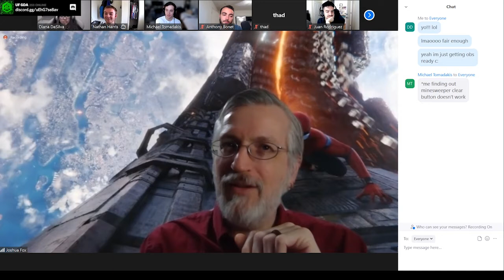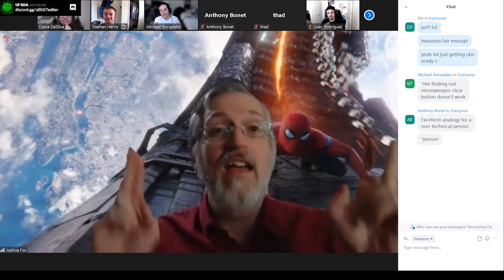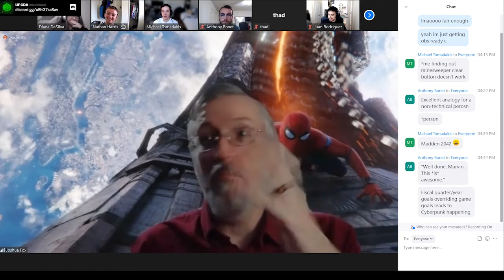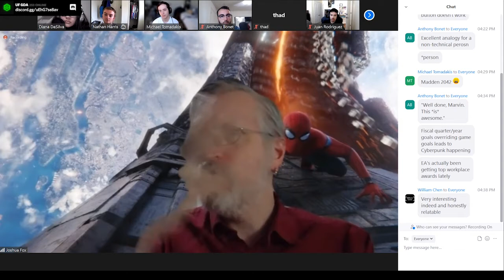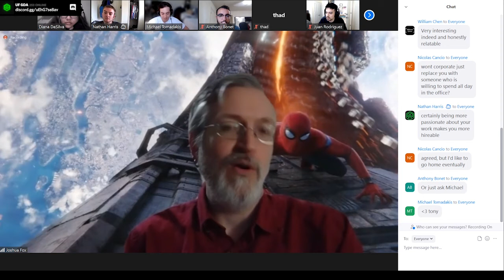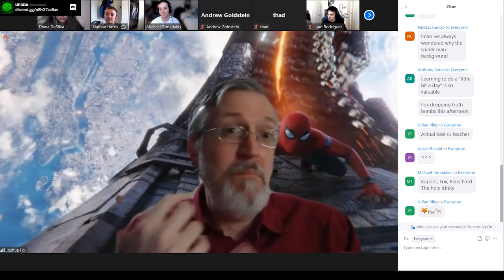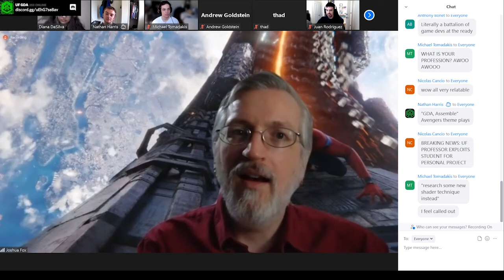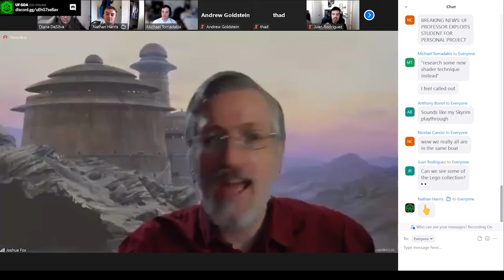Guest Speaker: Joshua Fox - 27 March 2022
Casual conversation / Q&A with beloved CS professor and GDA's official club advisor Joshua Fox

Contents:
0:00 - Intro chatting
7:26 - Experience as a UA tester at EA
13:43 - First experience with teaching
16:13 - "What did you teach at Full Sail?"
20:50 - Tips on game testing in indie development
36:20 - "Unofficial Crunchtime"
40:45 - Competitiveness in the industry
46:43 - Discipline
53:35 - 3D Modeling / Personal Project
38:20 - Communication
1:03:40 - Why the background?
1:08:00 - 1:07:37 - Tips for someone entering the CS major at UF